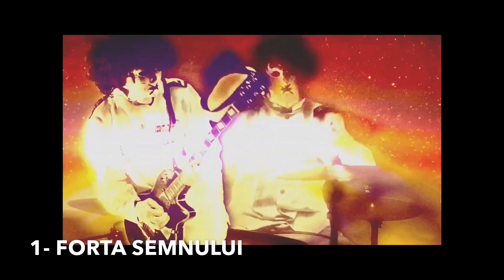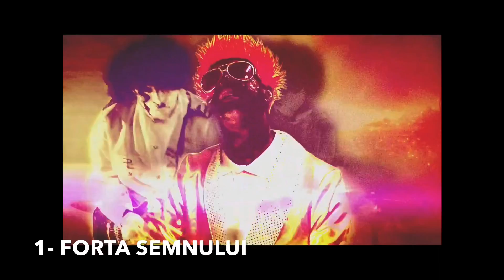ANGST TOP 9 SOLOURI CHITARA DULCE SEXPULAPISTOL